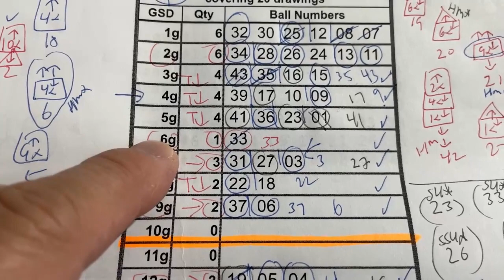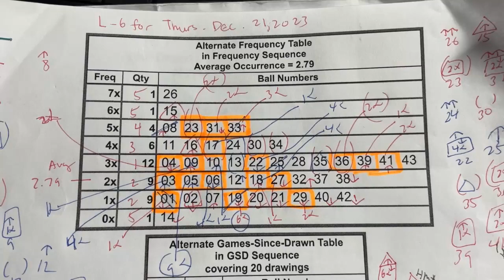My ロト6 prediction for Thurs. Dec 21, 2023-My prediction captured 4/6 f the main numbers.